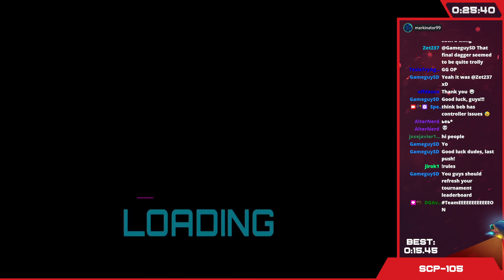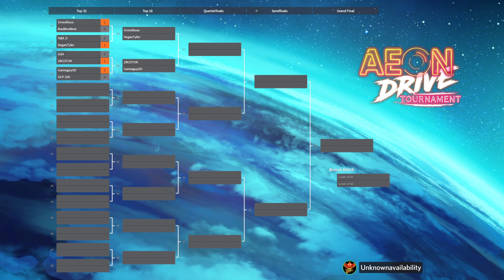Gameguy SD vs SCP-105: Aeon Drive Tournament Top 64 2021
SCP-105

The School of Interactive Arts is Urban Arts Partnership&#39;s multi-year programpreparing underpriviliged students for college and careers in game design. to learn more!